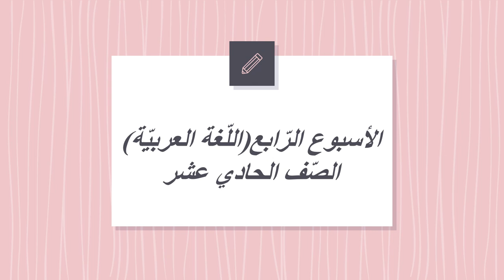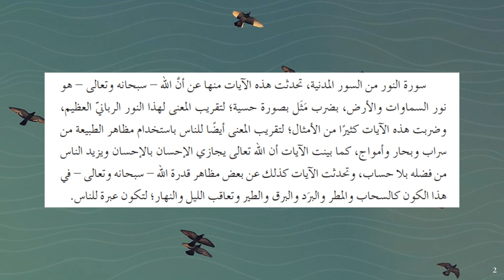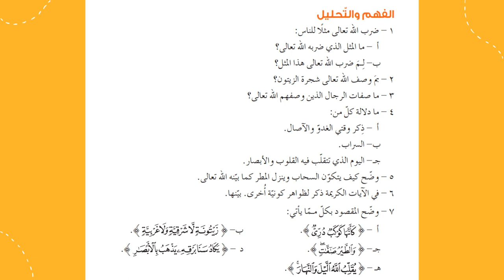اللغة العربيّة الصف الحادي عشر الأسبوع الرّابع المعلمة منال زكارنه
يعرض الفيديو أهم المحاور والموضوعات التي سندرسها خلال الأسبوع الرّابع من مادّة اللّغة العربية .